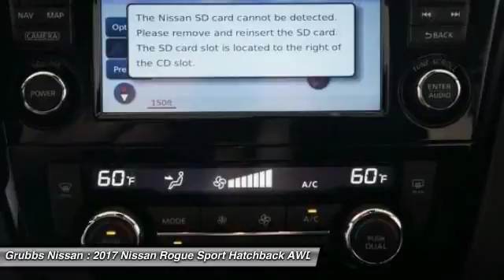2017 Nissan Rogue Sport Bedford, Fort Worth, Dallas, Arlington, Hurst TX N20224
2017 Nissan Rogue Sport SL

Grubbs Nissan
310 Airport Fwy

Move quickly! Perfect Color Combination! This good-looking 2017 Nissan Rogue Sport is the rare family vehicle you have been hunting for. This Rogue Sport hits the mark in impressive performance and luxury. brbr Price includes: $750 - NMAC APR Customer Cash - Armada/Rogue Sport. Exp. 09/05/2017